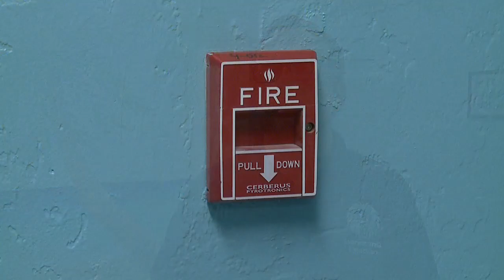Your Penny at Work: Cypress Trails Elementary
The work to renovate Cypress Trails Elementary School continues thanks to the money raised from the Penny Sales Tax in 2016.

The money for these/this technology was raised through the Penny Sales Tax. District schools receive half of the penny sales tax, approved by voters in 2016. Penny Tax proceeds are earmarked specifically for capital improvements, only. Find out more about how your Penny is at Work by visiting